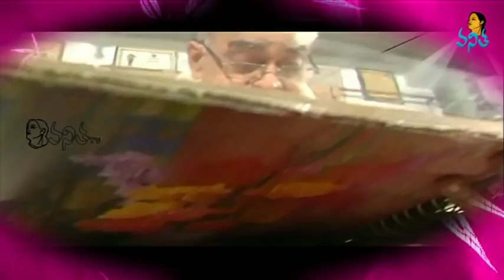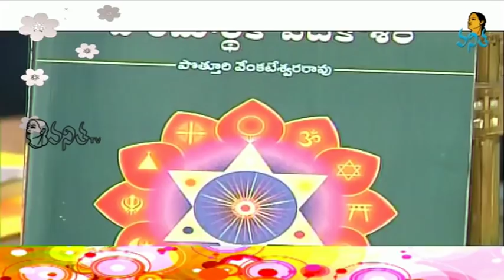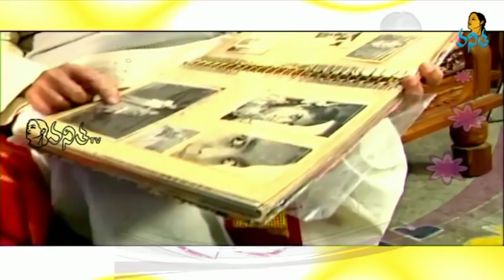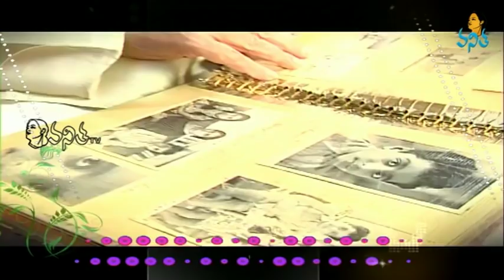Dr. Potturi Venkateswara Rao with His Daughter Dr.G Padmaja | Nenu Nanna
Senior Journalist Dr. Potturi Venkateswara Rao and His Daughter, Psychologist Dr. G. Padmaja Interview

Potturi Venkateswara Rao (born 8 February 1934) is an Indian Telugu language journalist. He worked with all major Telugu dailies like Andhra Bhoomi, Eenadu, Andhra Prabha and Udayam